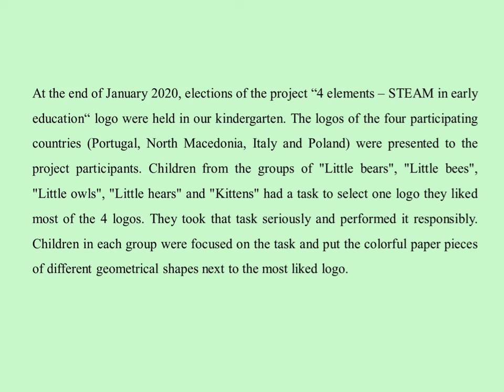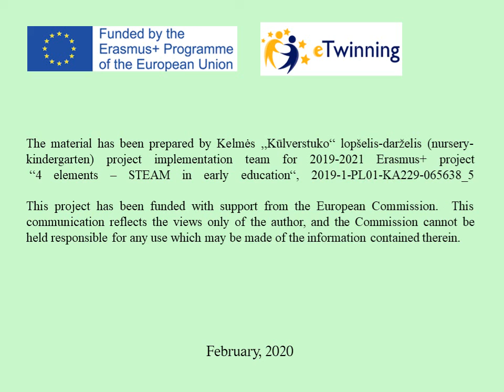Election of the STEAM project logo in our preschool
In January 2020 children from Kelmes "Kulverstuko" kindergarten voted for the project logo. 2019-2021 Erasmus+ KA229 project "4 elements – STEAM in early education".